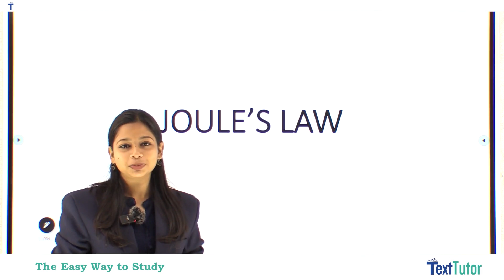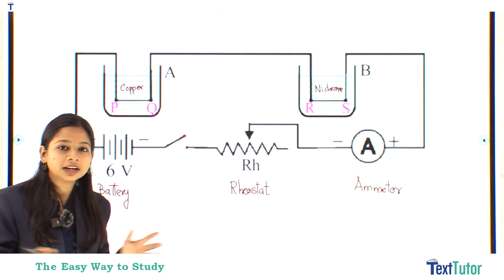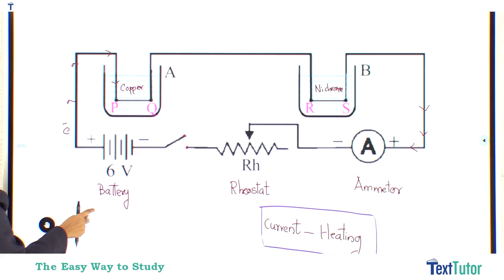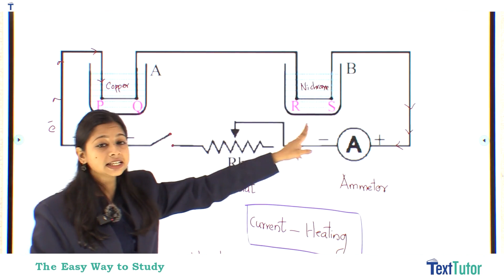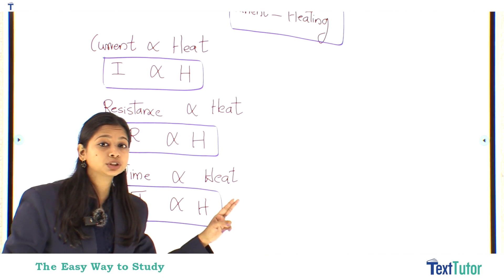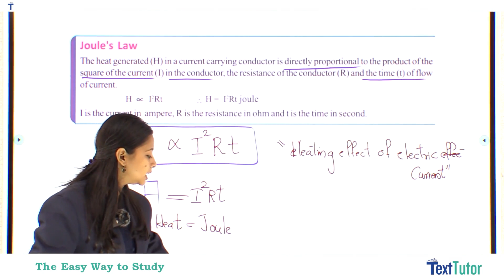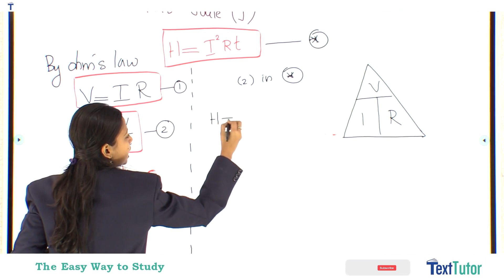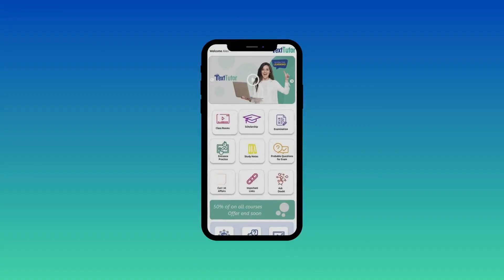Joule's Law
സയൻസും മാത്‍സും ഇപ്പോഴും കോംപ്ലിക്കേറ്റഡ് ആണോ?
 എങ്കിലിതാ പഠനം എളുപ്പമാക്കാം  Text ട്യൂട്ടറിലൂടെ..

കേരള സിലബസ്  8 മുതൽ 10 വരെയുളള ക്ലാസുകളിലെ സയൻസ് മാത്സ് വിഷയങ്ങളിലെ എല്ലാ പാഠഭാഗങ്ങളും Text Tutor ലൂടെ ഞങ്ങൾ നൽകുന്നു.

ആപ്ലിക്കേഷൻ ലോഞ്ചിങ്ങിനോട് അനുബന്ധിച്ച് പ്രതിവർഷം 5000 രൂപ വരുന്ന സബ്സ്ക്രിപ്ഷൻ ചാർജ് ആദ്യ 25000 സ്റ്റുഡന്റ്സിന് വെറും 600 രൂപയ്ക്ക് ലഭിക്കുന്നു.
ആപ്പ്ളിക്കേഷന്റെ പ്രത്യേകതകൾ :-

🔹റെക്കോർഡഡ് വീഡിയോ ക്ലാസസ്
🔹സ്റ്റഡി നോട്സ്
🔹MCQ
🔹ഡിസ്ക്രിപ്റ്റീവ്  QA
🔹പോയ്ന്റ്സ് ടു റിമെമ്പർ

ഇപ്പോൾ തന്നെ പ്ലേ സ്റ്റോറിൽ നിന്നും ഡൗൺലോഡ്  ചെയ്യൂ.. Text Tutor ലൂടെ എല്ലാ പാഠഭാഗങ്ങളും നിങ്ങൾക്ക് ഇഷ്ടമുള്ള സമയത്ത് ഈസിയായി പഠിക്കൂ..
കൂടുതൽ വിവരങ്ങൾക്ക് ഞങ്ങളുടെ കസ്റ്റമർ കെയർ നമ്പറിൽ ബന്ധപ്പെടുക